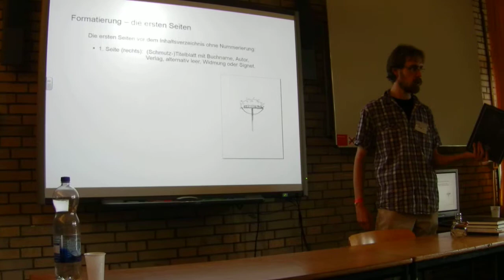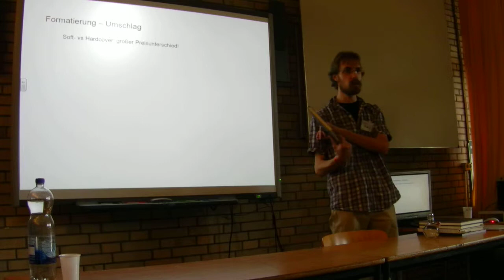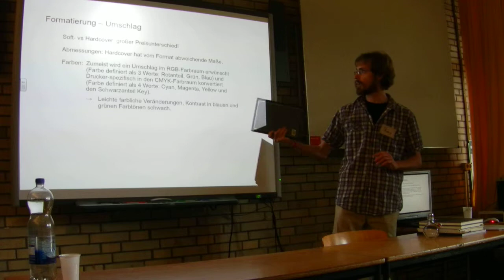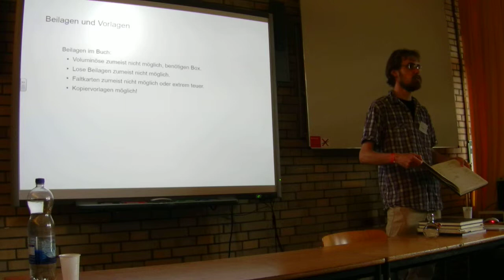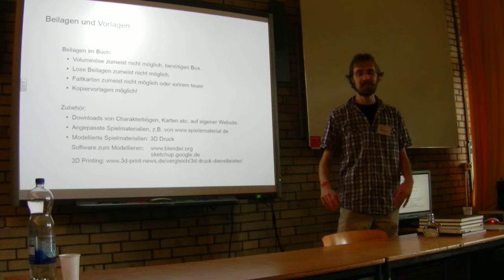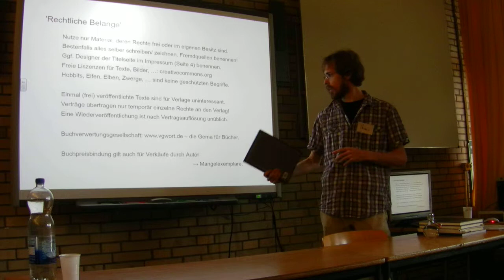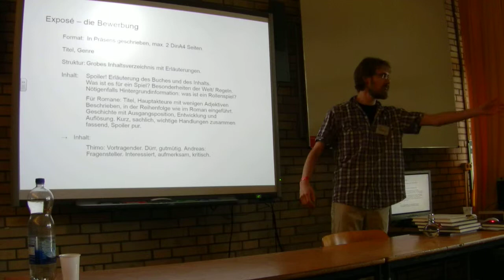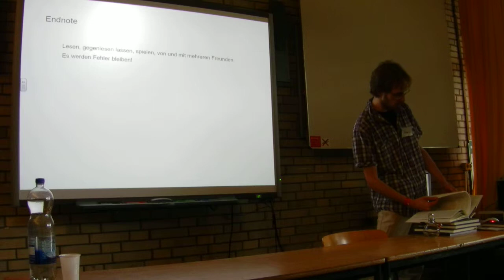Talk 1 Thimo (Teil 2)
Am 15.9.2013 auf der BrettXIII.
Thimo erzählt uns wie man sein eigenes Regelwerk veröffentlichen kann.